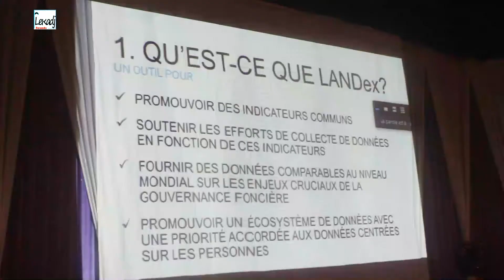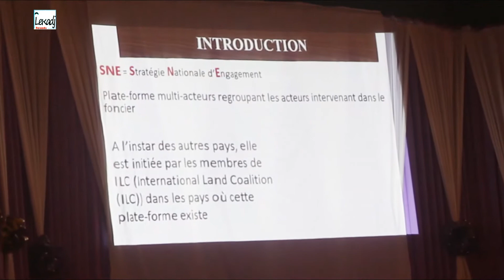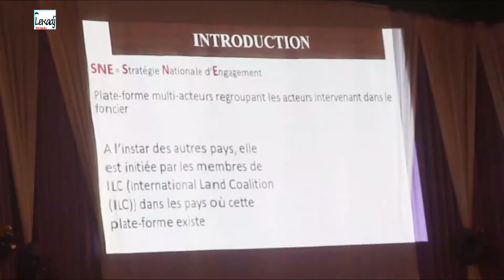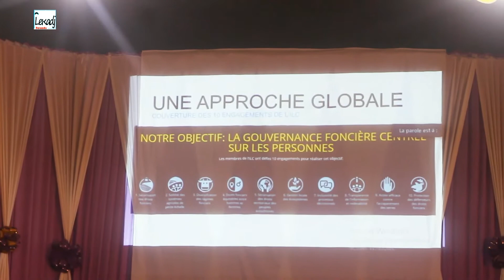SNE TOGO - Présentation de la SNE aux nouveaux acteurs et lancement des bases du LANDex au Togo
Atelier de mobilisation de nouveaux acteurs à la plate-forme nationale multi acteurs SNE TOGO et de formation de tous les participants sur le LANDex, qui est un outil d’évaluation de la gouvernance foncière centrée sur les personnes. Cet atelier a réuni les 16 et 17 Juillet 2020 une quarantaine de personnes de différents secteurs dont les représentants ; de ministères, de partenaires techniques et financier, de médias, d’organisations paysannes et de la société civile, de banques, d’industries extractives, de la chambre des notaires, de l’ordre des géomètres et des avocats, de la chefferie traditionnelle, et des cinq (05) points focaux régionaux. Cette rencontre a été possible grâce à l’initiative du Comité National de Pilotage de la plate-forme SNE Togo avec l’appui technique et financier de l’International Land Coalition (ILC) basée à Rome en Italie.